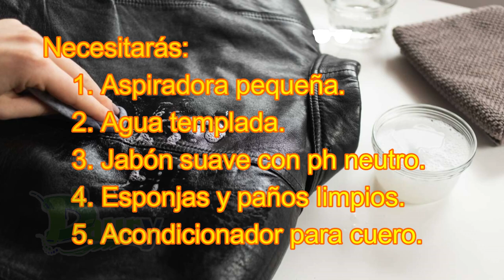Cómo limpiar una chaqueta de cuero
Las chaquetas de cuero son una prenda que están muy de moda pero cuando llega el momento de tener que limpiarlas puede que todo acabe en un verdadero drama.

Lo mejor es prevenir, y tener en cuenta ciertos cuidados para las prendas de cuero.

Necesitarás:
    1. Aspiradora pequeña.
    2. Agua templada.
    3. Jabón suave con ph neutro.
    4. Esponjas y paños limpios.
    5. Acondicionador para cuero.

Pasos a seguir:
1.Para limpiar bien tu chaqueta de cuero lo más idóneo es empezar por el interior de la chaqueta usando una aspiradora pequeña ya que así conseguiremos eliminar todo el polvo y residuos que tenga.

Si tu chaqueta además tuviera algún mal olor, mezcla bicarbonato con agua templada, moja una esponja y pásala por la zona a tratar.

Recuerda que después deberás eliminar el exceso de humedad ya que es vital para mantener tu chaqueta en perfecto estado.

2 A continuación, añade jabón suave al agua templada y, con una esponja, limpia con delicadeza la superficie de la chaqueta de cuero.

Recalcamos lo de la delicadeza porque es muy importante que este proceso lo hagas sin hacer fuerza ya que el cuero es un material muy delicado.

Ahora pasa otra esponja humedecida con agua para eliminar los restos de jabón, pásala tantas veces haga falta.